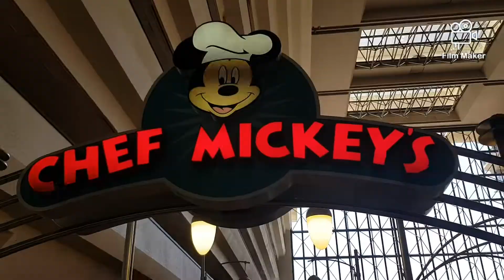Walt Disney World & Universal Orlando 2019 | Mini Vlog 14 - Animal Kingdom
Hey guys!

Welcome to our 2019 mini vlog series, here we have number 14, Join us as we head back to Animal Kingdom, where we ride some rides, meet some characters and have green beer!